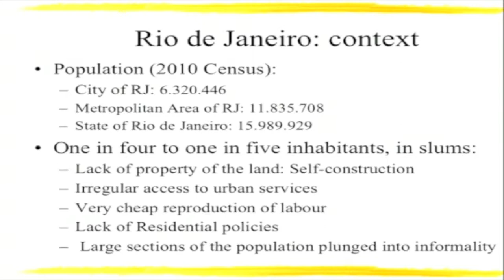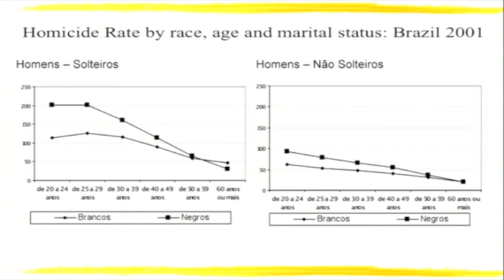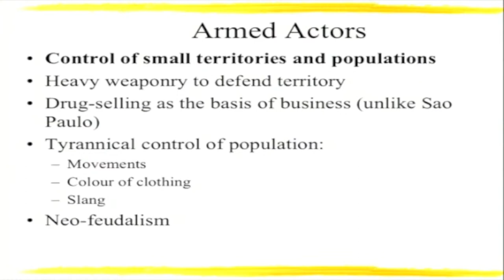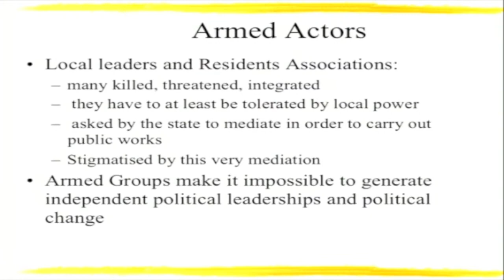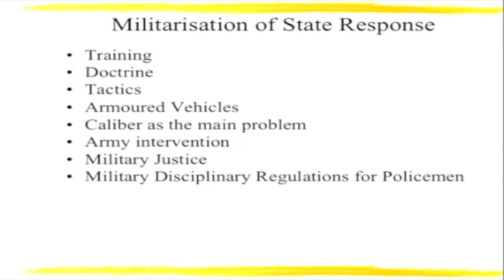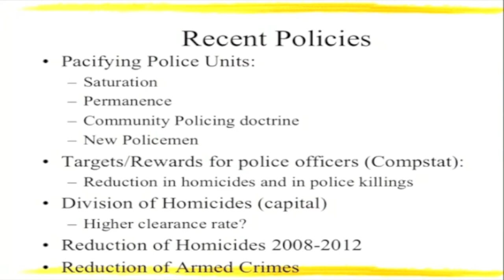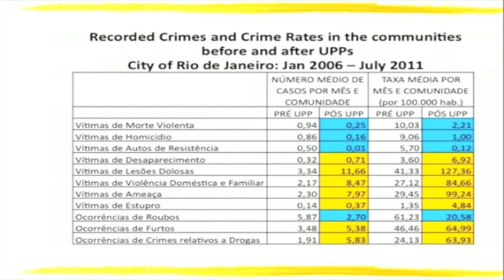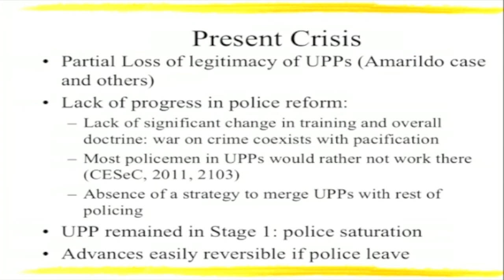Ignacio Cano, Armed Violence in Rio de Janeiro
Stanford CDDRL PovGov Conference April 2014
Panel 1: The Challenge of Violence in Latin America
Speaker: Ignacio Cano, Associate Professor at State University of Rio de Janeiro

This talk is presented in English.

Ignacio Cano is an associate professor in research methodology at the department of social sciences of State University of Rio de Janeiro, where he is also the coordinator of the Laboratory for the Analysis of Violence (LAV). He is an expert on topics related to violence, human rights, public security and education. Over the last 15 years, Cano has published extensively on issues of human rights and public security. He has also worked on projects related to refugees and war‐stricken populations in El Salvador and Central America, and was a member of the United Nations Truth Commission for El Salvador.

This talk is part of a series of speeches and discussions from the Conference on Violence and Policing in Latin American and U.S. Cities. The conference was hosted and organized by the Program on Poverty and Governance at Stanford's Center on Democracy, Development, and the Rule of Law.

For more information on the Program on Poverty and Governance, please and follow PovGov on Twitter.